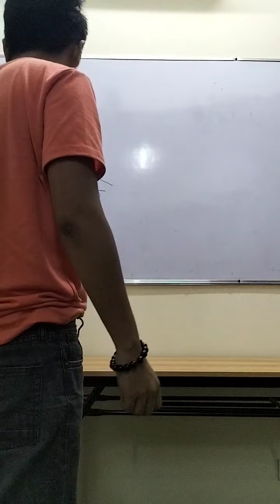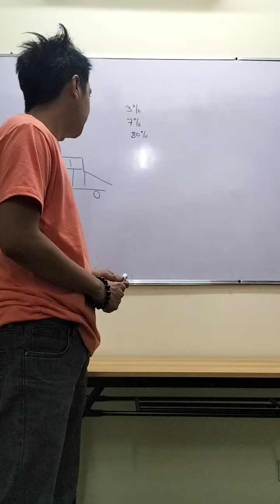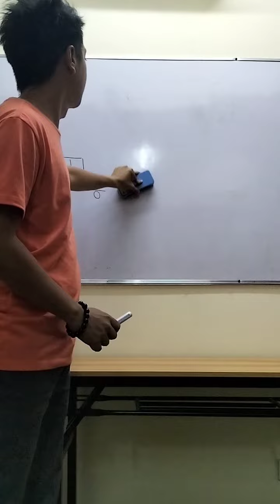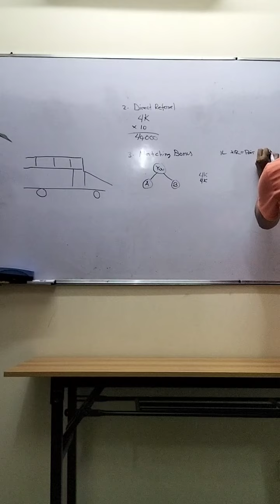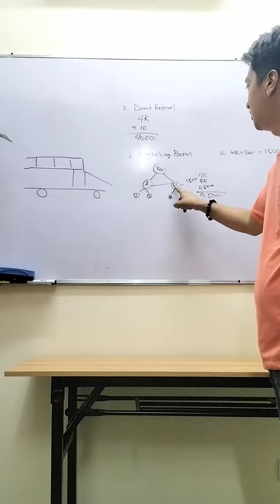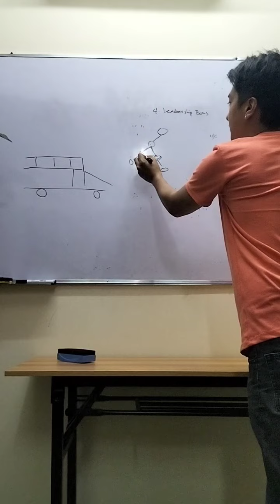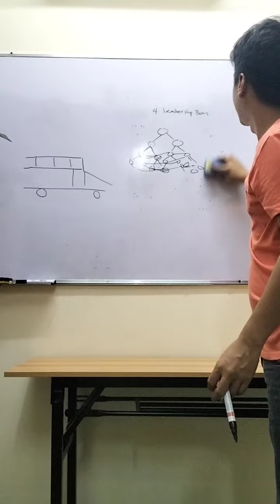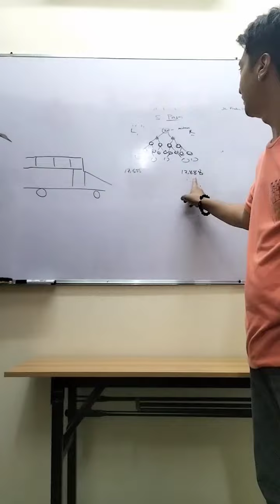Paano kumita sa Toktok / Siomaiking / JC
short presentation
(after work na ginawa ung video kaya medyo haggard na ) :)